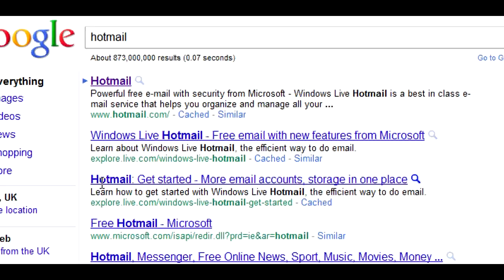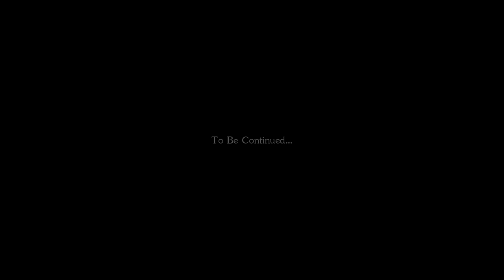Community Montage Part 1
Please Like and Favourite this!! :D
Hey Guys, basically I managed to fix the file, it took me a while, involved downloading vegas 10 and other stuff but I managed to finish this off last night. Nothing amazing on the editing, but I'm just glad its out with the amount of shit that has happened. :)

Songs -
Hey Ya - The Blanks
The Downfall Of Us All- ADTR
You Get What you Give - New Radicals

Much love :)